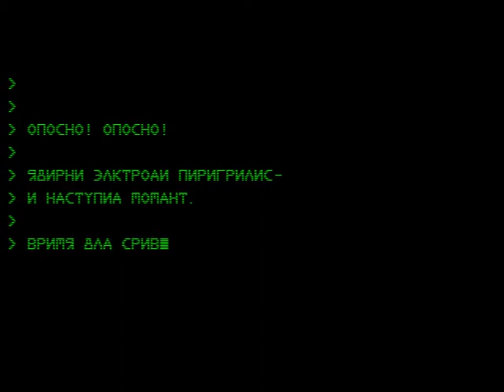Lets play Command & Conquer - Alarmstufe Rot - Sowjets #5 german